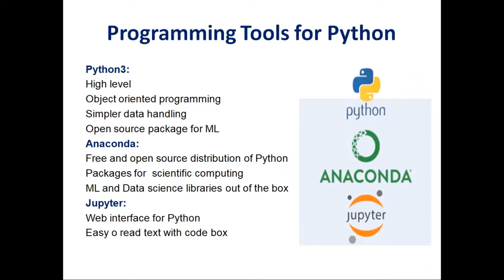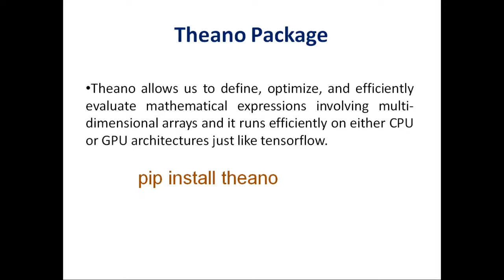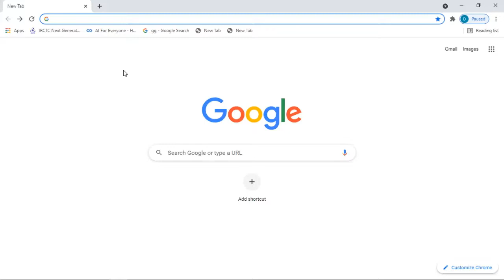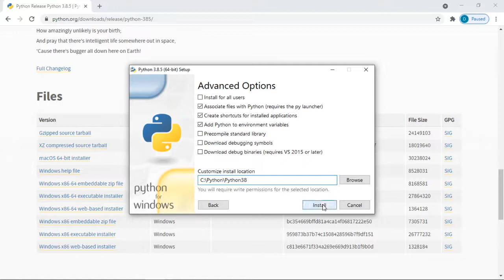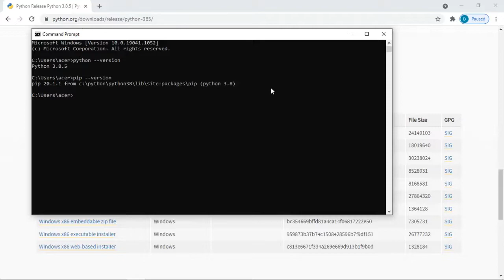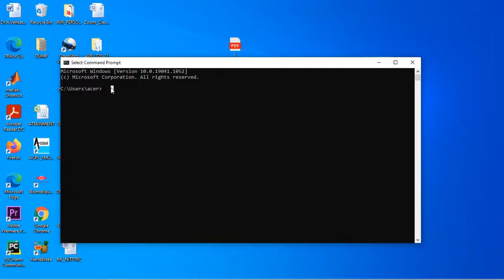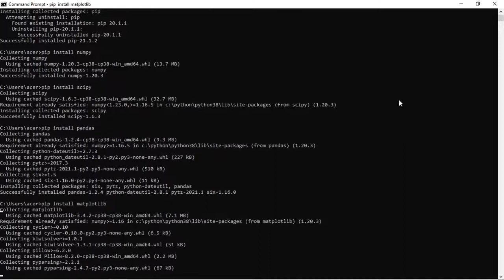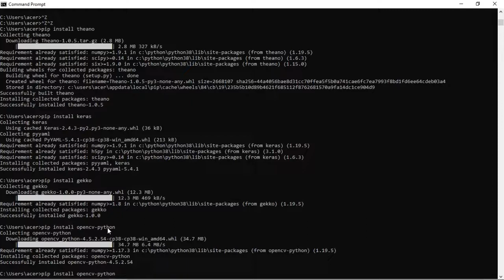Installation of Python Packages in Windows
THis video demonstates the installation procedure of Python on windows OS and its associated Data handling tools such as Numpy, Pandas, Matplotlib and machine learning packages such as Scikit Learn, Tensorflow, Keras etc.